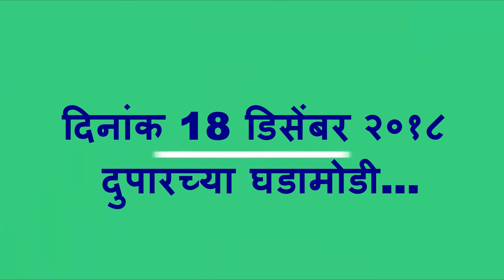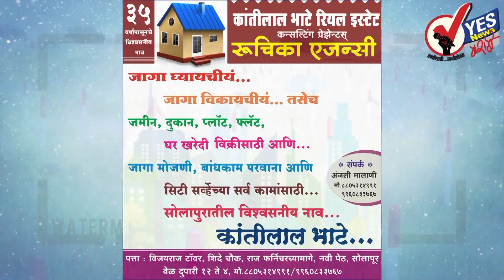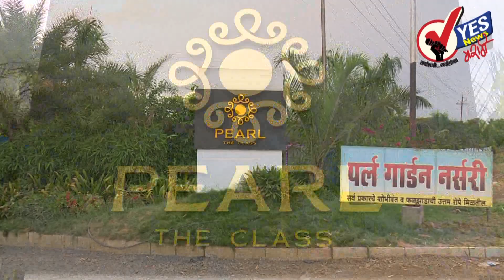लोकसभेच्या ४० जागांचे वाटप पूर्ण : अजित पवार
लोकसभा निवडणुकीसाठी काँग्रेस व राष्ट्रवादी काँग्रेस यांच्यातील ४० जागांचे वाटप पूर्ण झाले आहे. उर्वरित आठ जागांबाबत बुधवारी संयुक्त बैठकीत निर्णय घेण्यात येणार आहे, अशी माहिती राष्ट्रवादीचे नेते व माजी उपमुख्यमंत्री अजितदादा पवार यांनी दिली.

भारत विरुद्ध ऑस्ट्रेलिया दुसऱ्या कसोटी सामन्यात भारताचा दुसरा डाव १४० धावातच आटोपला असून ऑस्ट्रेलियाने भारतावर तब्बल १४६ धावांनी विजय मिळवला आहे. या विजयासह ऑस्ट्रेलियाने ४ कसोटी सामन्यांच्या मालिकेत १-१ने बरोबरी साधली आहे.

मध्यप्रदेशच्या मुख्यमंत्रीपदाची शपथ घेतल्यानंतर कमलनाथ यांनी परप्रांतियाविरोधातील राग आळवला आहे. उत्तर प्रदेश आणि बिहारमधील लोक नोकऱ्या बळकावतात. त्यामुळे राज्यातील तरुणांना राज्यातील उद्योगात७० टक्के प्राधान्य देण्यात येणार असल्याचं कमलनाथ यांनी स्पष्ट केलं

नवीन बँक खाते सुरू करण्यासाठी यापुढे आधार क्रमांक अनिवार्य नसेल. तसेच, नवीन सिम कार्ड घेताना ग्राहकाची ओळख पटवण्यासाठीही आधार क्रमांकाची आवश्यकता भासणार नाही.पंतप्रधान नरेंद्र मोदी यांच्या उपस्थितीत केंद्रीय मंत्रिमंडळाच्या बैठकीत टेलिग्राफ कायद्यात ही दुरुस्ती करण्यात आली.

आज आयपीएल २०१९ साठी आज खेळाडूंच लिलाव जयपूरमध्ये करण्यात येणार असून आज दुपारी अडीच वाजता हा लिलाव सुरू होणार असून एकूण ३५०खेळाडूंचा लिलाव करण्यात येणार आहेत

शाहरुख खानच्या 'झीरो' या सिनेमाची आतुरतेने वाट पाहणाऱ्या त्याच्या चाहत्यांसाठी खूष खबर आहे. १६ डिसेंबरपासूनच 'झीरो'ची बुकिंग सुरू झाली आहे. या सिनेमातील बउआ सिंह या व्यक्तिरेखचा वाढदिवस स्पेशल व्हावा म्हणून शाहरुखने ही अॅडव्हान्स बुकिंग सुरू केल्याची शाहरुखने ट्विटरवरूनही माहिती दिली आहे

ऑस्ट्रेलियाच्या २८७ धावांचा पाठलाग करणाऱ्या भारताचा डाव १४० धावांत आटोपला. ‘जेव्हा आपला संघ सामना हरतो, तेव्हा शतकाला काहीच अर्थ उरत नाही’, अशी भावना विराटने सामना सम्पल्यानंतर व्यक्त केली.

नवीन मतदान मशीनविषयी लोकांच्या मनातील शंका दूर करण्यासाठी नवीन मतदान यंत्राबाबत जागृती मोहिमेचा प्रारंभ सोमवारी जिल्ह्यात करण्यात आला. जिल्हाधिकारी कार्यालयात जिल्हाधिकारी राजेंद्र भोसले यांच्या हस्ते मतदान मशीन जागृतीचा प्रारंभ करण्यात आला.